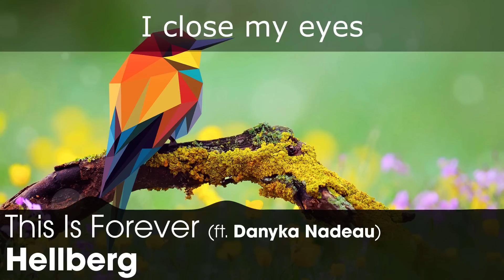[LYRICS] Hellberg - This Is Forever (ft. Danyka Nadeau)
This is a lyrics video. I am not associated with Monstercat, Hellberg, or Danyka Nadeau.